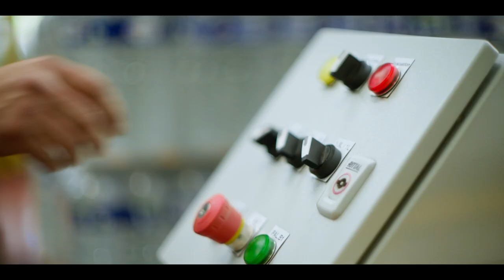Cristaline x Steven Da Costa 2022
Steven Da Costa, champion de karaté français, revient sur son histoire familiale avec Cristaline et le karaté